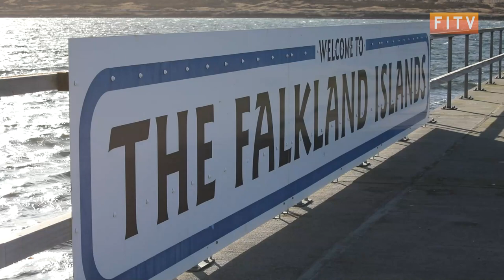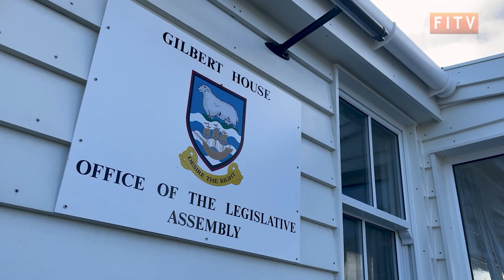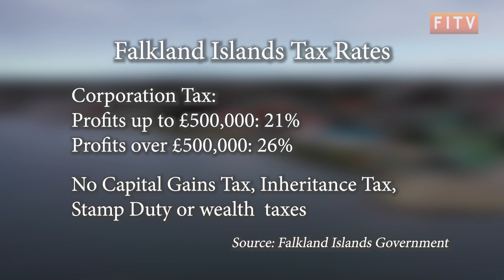Income Inequality in the Falklands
A few weeks ago, we looked at the current rise in living costs in the Falklands. Through this investigation, it raised the issue of income inequality in the islands. We took a closer look at levels of inequality, and the ongoing work that could play a greater part in reducing it.